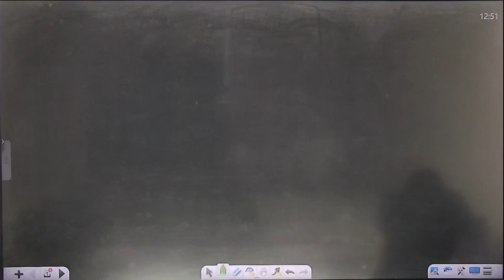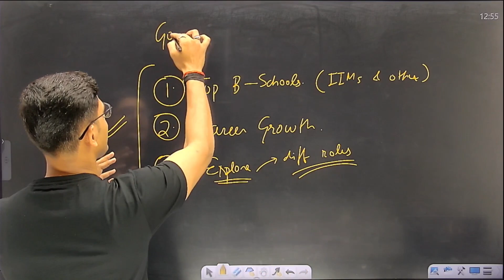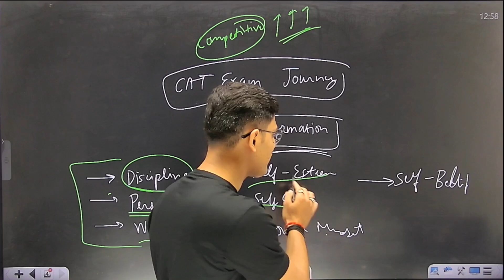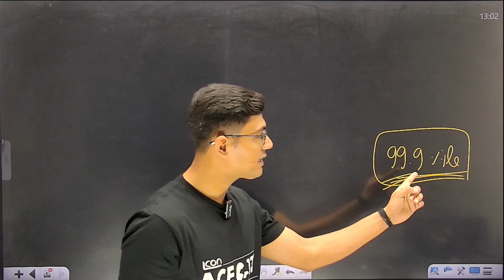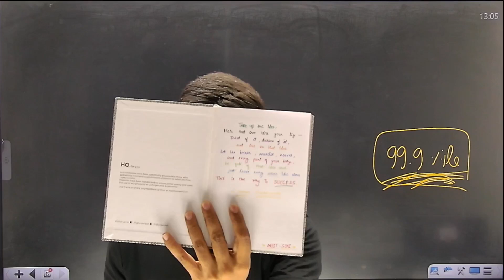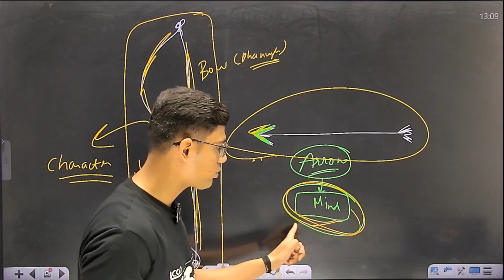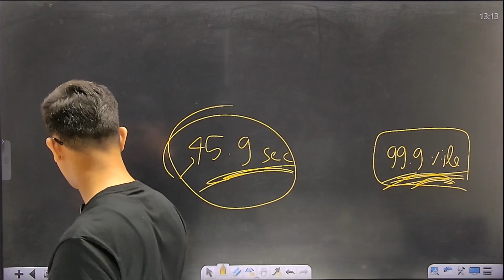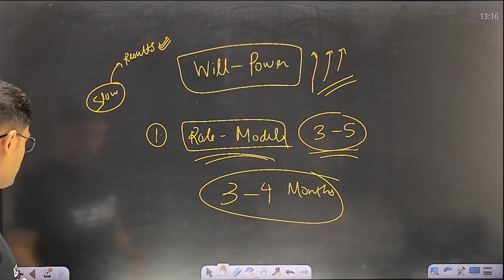CAT 2024: Aspirant to Achiever! Must-Know Secrets for Success with Arpit Soni Sir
Join Arpit Soni Sir, a CAT expert, as he reveals essential secrets for success in CAT 2024. In this video, Arpit shares valuable insights on transitioning from an aspirant to an achiever, providing must-know tips and strategies for acing the CAT exam.

Whether you're just starting your CAT preparation journey or looking to enhance your skills, this session is packed with practical advice to help you reach your academic goals. Watch now and unlock the secrets to excel in CAT 2024!